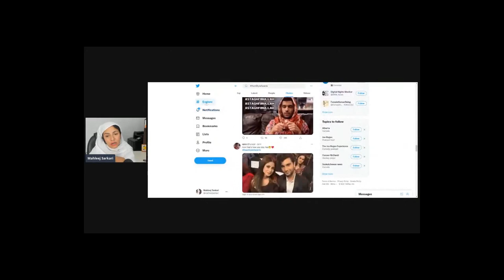ASTAGHFIRULLAH ASTAGHFIRULLAH | Addullah ka LU**AH | Shaitan mere ander Ghuss Gaya